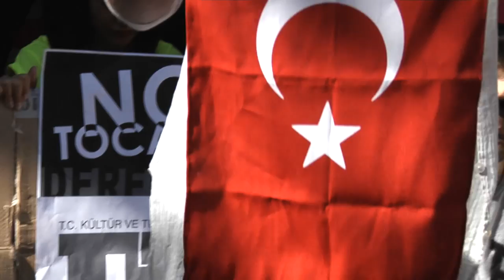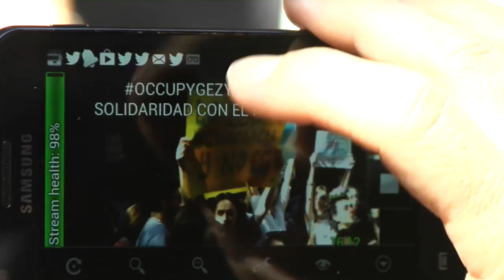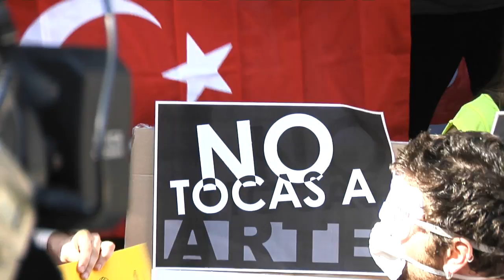Concentración solidaridad pueblo de Turquía en Madrid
Concentración solidaridad pueblo de Turquía delante de la embajada turca de Madrid.
In Solidarity with Turkey from Madrid, Spain
Madrid, 05/06/2013
Autorizo la utilización de las imágenes para TV y otros medios de comunicación comerciales solo previa negociación y con mi expreso consentimiento.